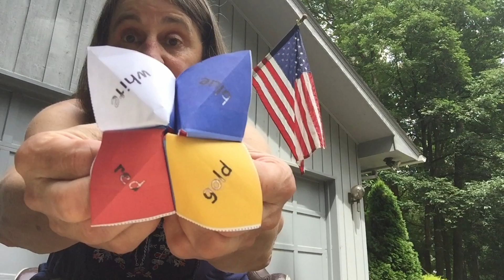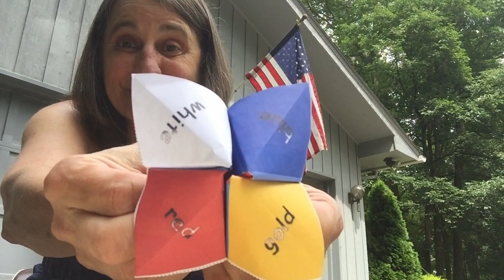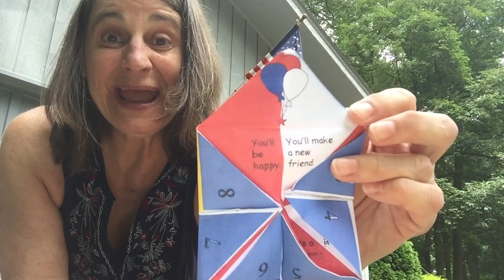Sunday school with Ms Carolyn | July 4th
Video Link: @
Activity Sheets: @olders/136IqUon0a60iHx7wVYlzPQ-fe1flIC1k